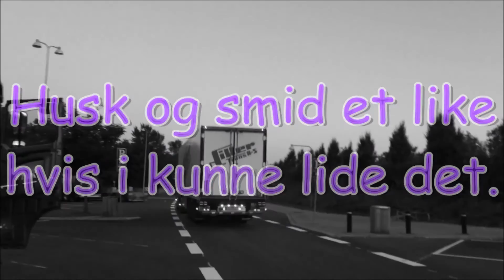Burgers Julekalender 2016 - 16. December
--INTRO OG OUTRO--
Musik: Jeg ved ikke hvad den hedder :P Jeg har selv lavet introen :)

Kanye West x Travis Scott Type Beat New Legends (Prod.Ill Instrumentals)